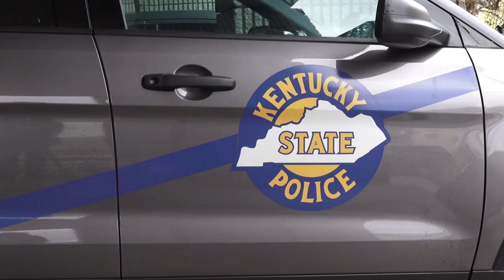Trooper Teddy Post 9